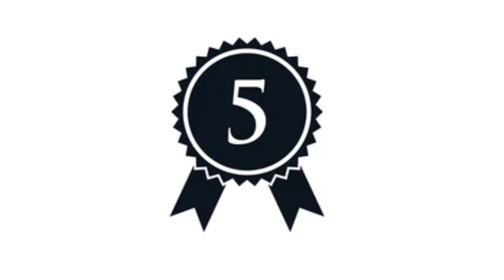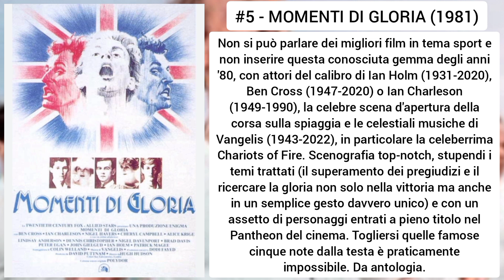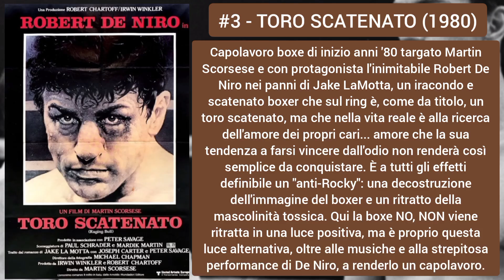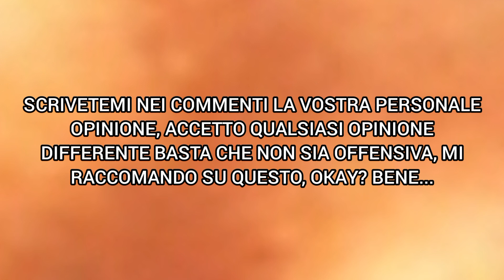CLASSIFICA #63: TOP 5 MIGLIORI FILM SULLO SPORT | LE CLASSIFICHE DI DIEGODUBBER 21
08/02/2024

Nella 63ª parte del mio progetto LE CLASSIFICHE DI DIEGODUBBER 21, ecco la mia personale top 5 sui migliori film in tema sport, di vario stampo dal sentimentale al drammatico! Scrivetemi nei commenti la vostra personale opinione, accetto qualsiasi opinione diversa dalla mia purché non sia offensiva, mi raccomando su questo, okay? Benissimo!